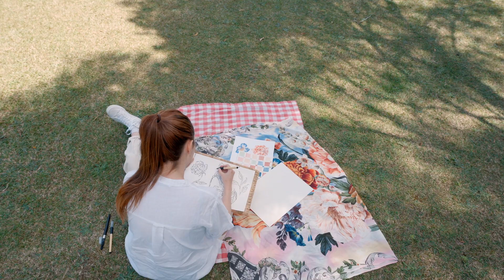Agua Bendita is handmade devotion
ENG | The devotion to handmade is the heart of our unique and maximalist pieces. Every illustration, every stitch, and every detail are filled with the passion and dedication of colombian artists and artisans.